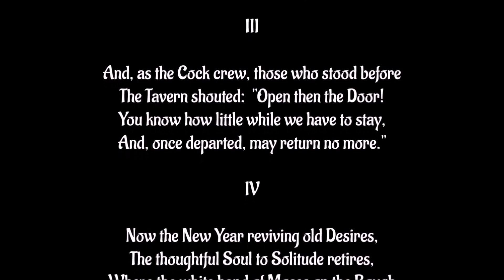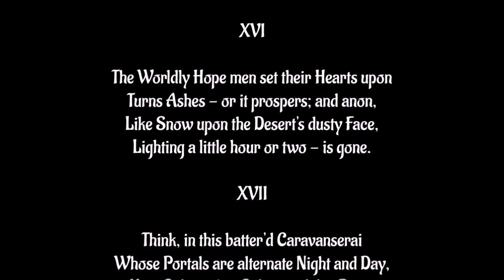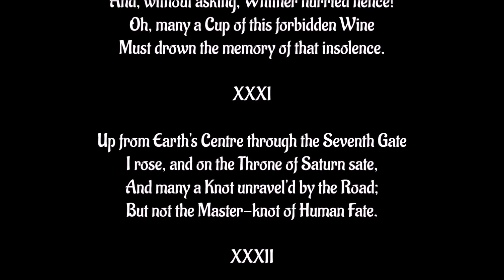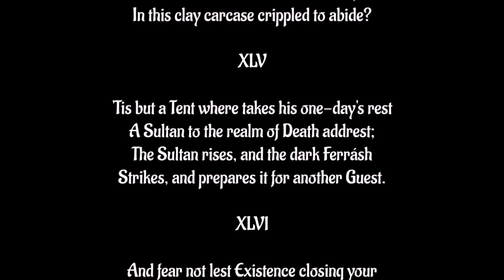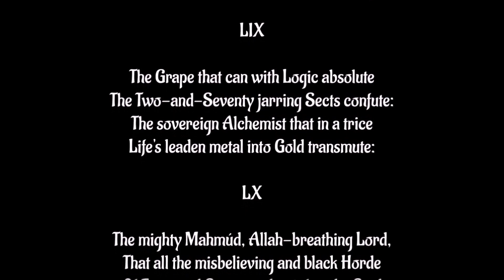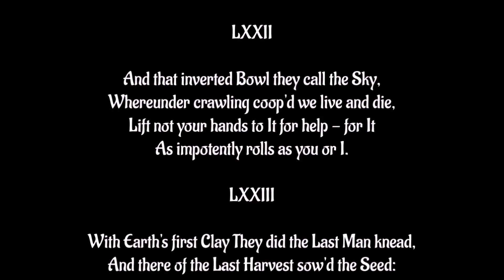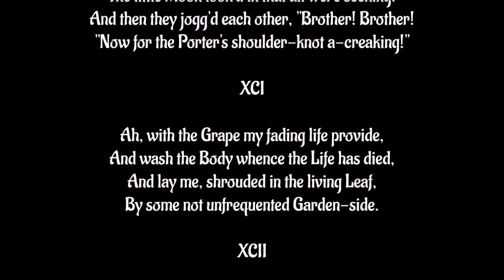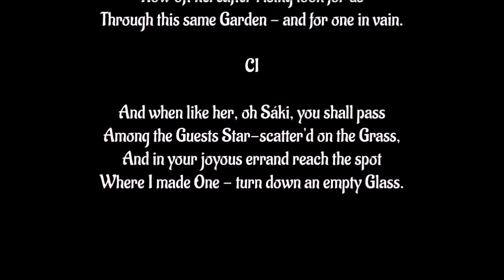▶ "Mental Time Travel": "The Rubaiyat . . ." (1872).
Source material for altered state of awareness arising from experience of Time . . .